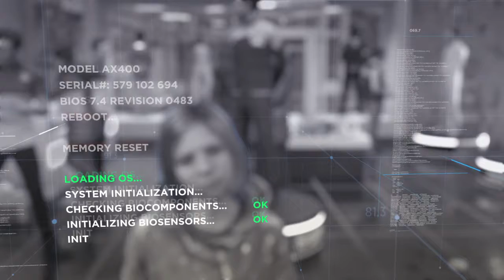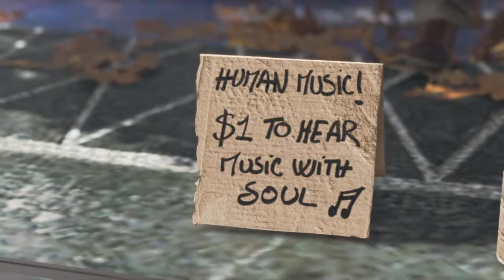Detroit: Become Human - Opening & Shades of Color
Funny story, when I was standing in front of the food stall, one of my cats ran across me, & knocked my controller down. In the ensuing struggle to find it, the cut scene happened. Yay.

Don't stress over my decisions, just enjoy the choices I make... Or don't. Either way if you leave shitty comments I will delete them. Enjoy!